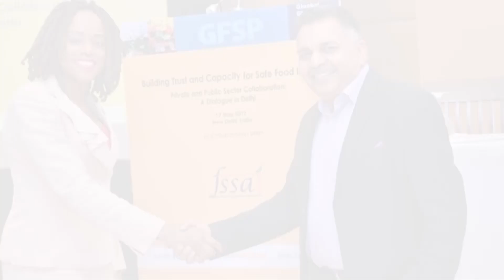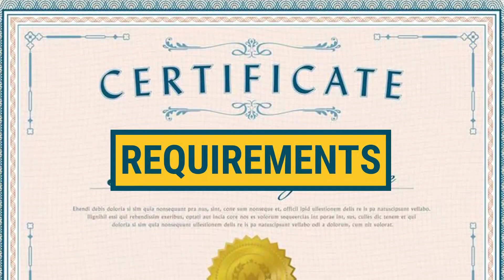International Training Center for Food Safety & Applied Nutrition | FSSAI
Know more about ITC-FSAN - A State-of-the-Art Training facility in Mumbai.